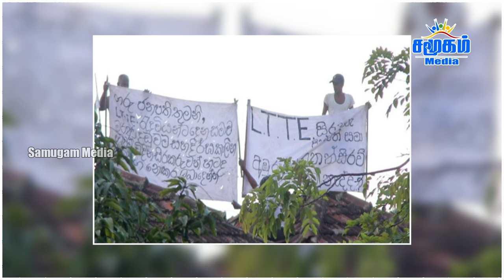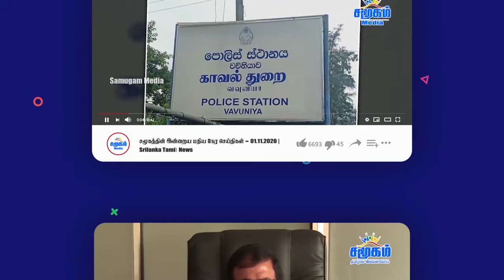இலங்கையின் காலைநேர செய்திகள் 23.09.2021 | Morning News of Sri Lanka || Tamil News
- Sri Lanka should have access to international cooperation - UN  Presidential request at the General Assembly
- What happened to the missing?  The right information can be disclosed in any case- Government
- Threat on Tamil political prisoners: Will the government take action?  Gajendrakumar MP  Question
- 3 to 40 percent risk of developing neurological symptoms, says the president of the Association of Neurologists
- Origin of drug mafia: Drug purchases in good governance are missing - Rajitha MP  Indictment
- Schools can be reopened in a phased manner in line with health care guidelines - Ministry of Education announcement
- No decision has been taken yet to increase the price of cooking gas - Minister Ramesh Pathirana
- The government has issued a warning to traders who sell goods at high prices